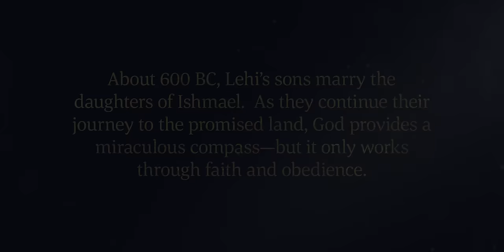The Lord Guides Lehi's Journey | 1 Nephi 16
Lehi's sons marry the daughters of Ishmael and fulfill the Lord's commands. The Lord commands the company to continue on their journey and provides a tool called the Liahona that shows the direction to go. All the hunting bows become weak or break, but Nephi shows faith by making a new bow, asking his father where to find food, and then successfully hunting where the Lord directed him to go. Lehi’s family learns that God's guidance comes in response to their faith, humility, and diligence in keeping His commandments.

Based on 1 Nephi 16.